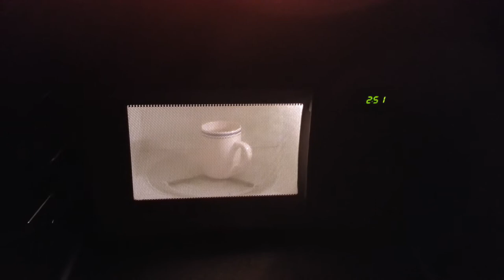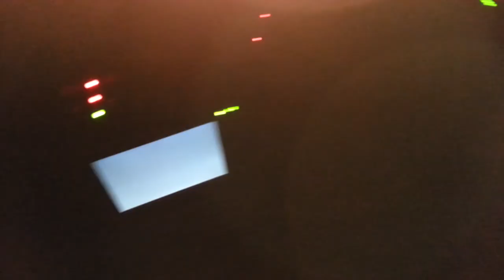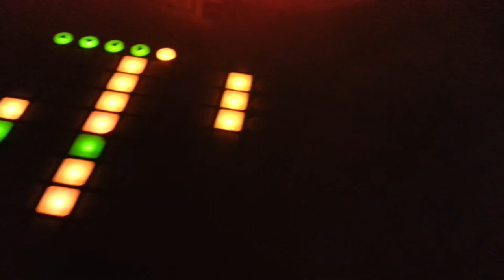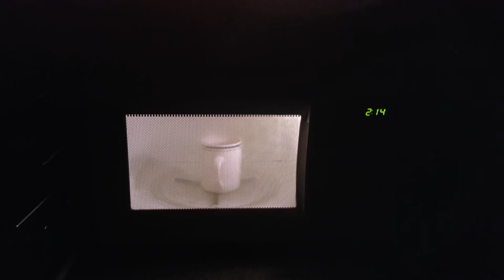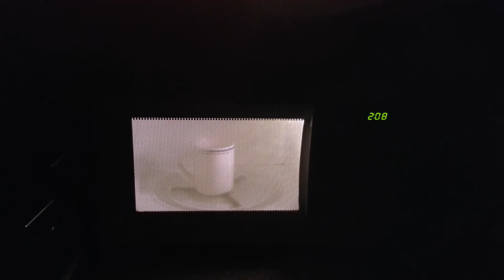Thrum - Kristen Roos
Site specific audio installation at 1015 Maple field house by Kristen Roos.